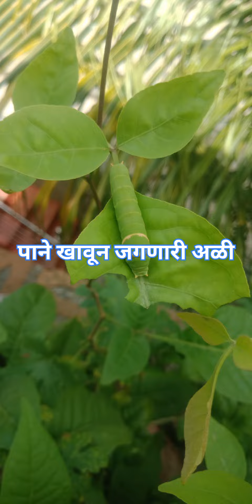पाने खाऊन जगणारी अळी